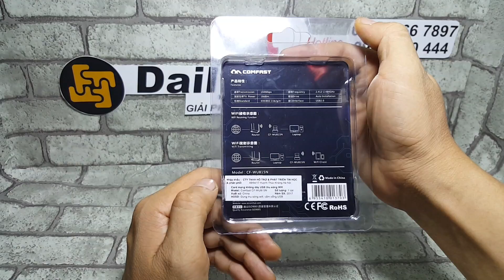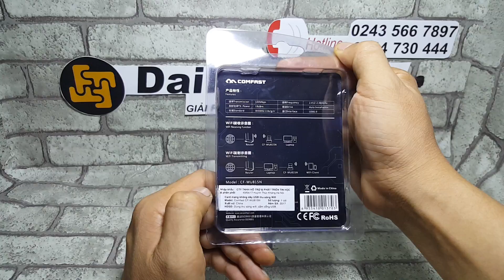Bán usb thu wifi không cần đĩa cài đặt cho lapop máy tính comfast cf-wu815n-dailyphukien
Bán usb thu wifi cho máy tính laptop không cần đĩa CD cài đặt.
Modem: comfast cf-wu815n
Tốc độ 150Mbps.
Chuẩn 2.4Ghz
Cổng kết nối: USB 2.0
Liện hệ
72 nguyễn ngọc nại. Hà nội.